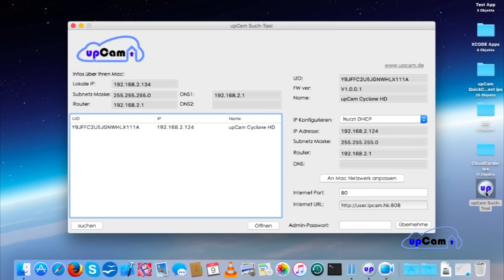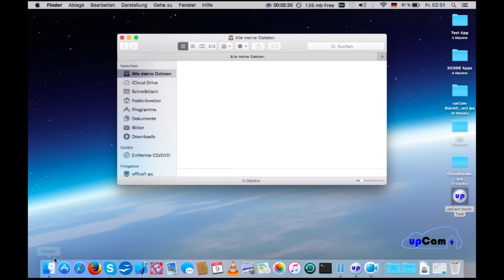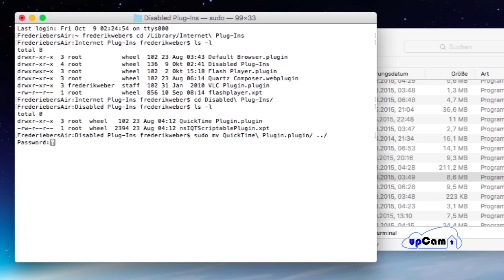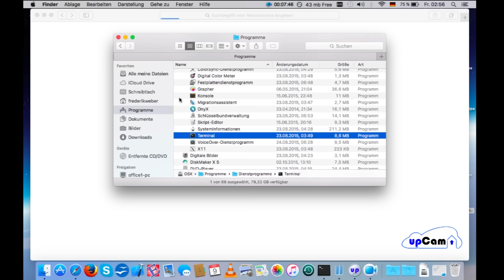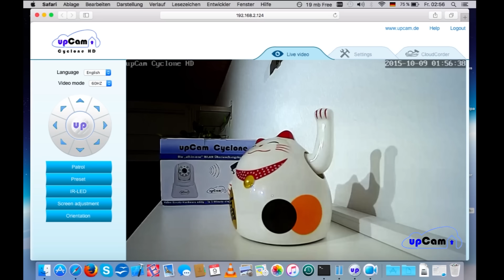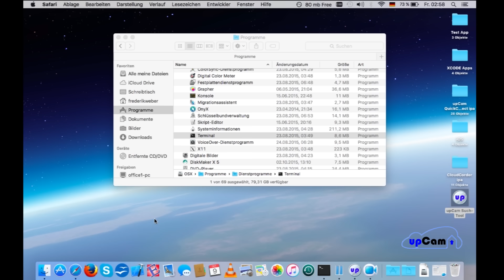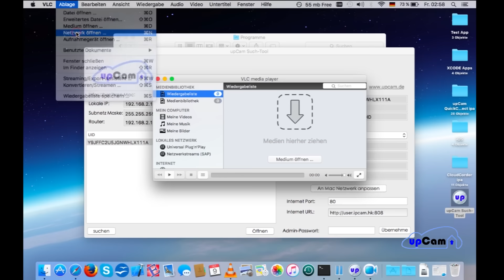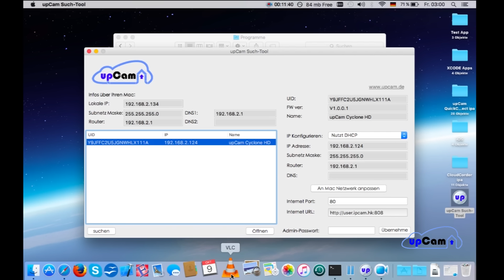upCam: Fehlendes Plug-In unter Safari - QuickTime wieder aktivieren unter OSX 10.11 El Capitan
## Befehle zum re-aktivieren des QuickTime Plug-In unter OSX 10.11:

Die Befele "ls -l" dienen nur zur Übersicht. Einfach einen Befehl nach dem anderen in das Terminal eingeben und am ende wird das QuickTime Plug-In wieder im Safari aktiviert sein

cd /Library/Internet\ Plug-Ins

ls -l

cd Disabled\ Plug-Ins/

ls -l

sudo mv QuickTime\ Plugin.plugin/ ../

## administrator passwort ##

ls -l

sudo mv nsIQTScriptablePlugin.xpt ../

ls -l

cd ..

ls -l

## WICHTIG: Anschließend den Safari komplett neustarten!

Hinweis: Bei OSX Installationen, welche von 10.10 auf 10.11 upgedated wurden funktioniert dieser Workaround. - Bei OSX 10.11, welche von grund auf neu installiert wurden, scheint dies nicht zu funktionieren.  Falls jemand Hinweise / Erklärungen / bessere Lösungen hat, bitte als Kommentar posten :-)

Alternative Für upCam's: Der Livestream kann auf jeden Fall im VLC Player von als "RTSP Stream" wiedergegeben werden.